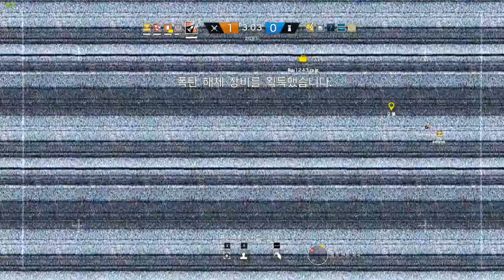[레인보우 식스 시즈] - 아무도 없는거 실화냐... #204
이거 실화냐...